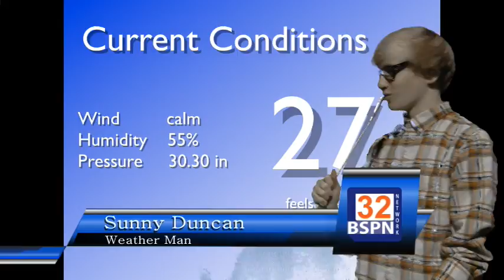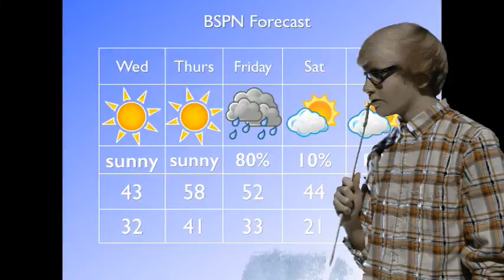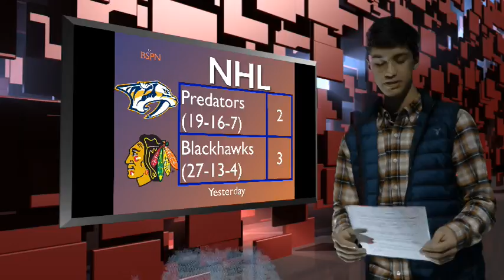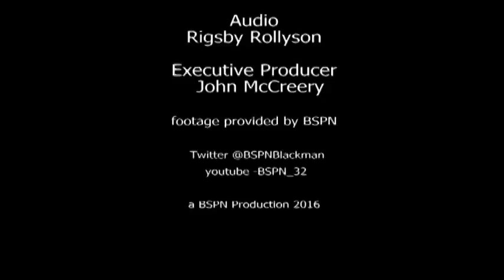Morning Blaze January 13, 2016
Here is today's Morning Blaze with Sunny Duncan, Hailey Ivy, Alexis Smith, and Thommy B. Have a great day.